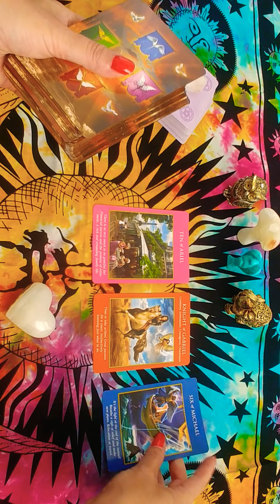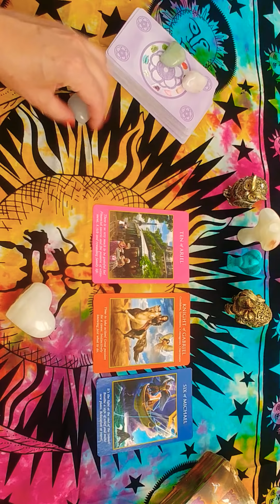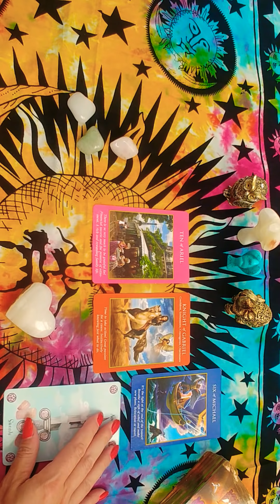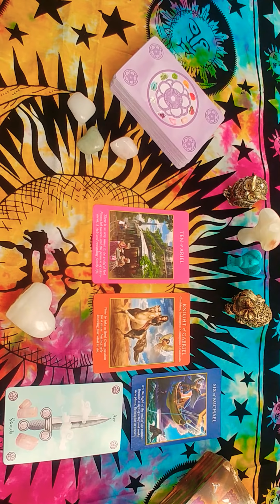BLIŹNIĘTA 23-30 lipiec 2018 tarot horoskop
🌞dodatkowe rozkłady na 6zmysltarot na Instagramie🌞